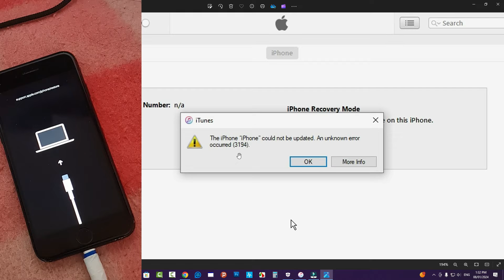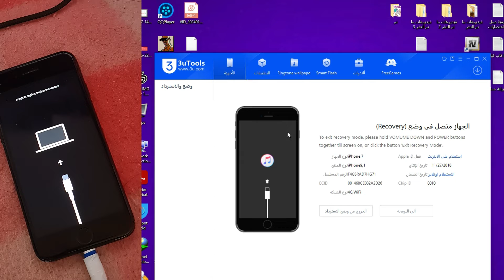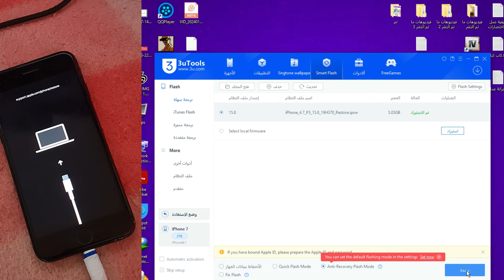[تحديث iOS] 13 حلول لخطأ iTunes 3004 إصلاح خطأ iTunes 3194 أو استعادة iPhone/iPad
هناك 13 طرق اخرى لحل مشكلة ايتونز 3004-Error-3194 تجدها في هذا التدوينة

حل مشكلة The iPhone could not be restored an unknown error occurred (3194)
How do I fix "The iPhone could not be restored an unknown error occurred (3194)?
حل مشكلة تثبيت تحديث بواسطة ايتونز الخطاء 3004-Error-3194